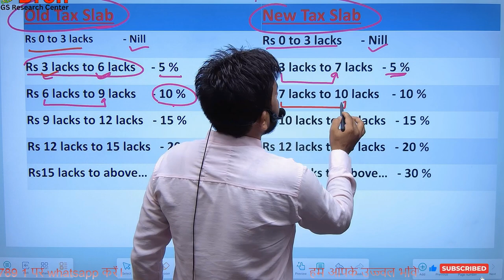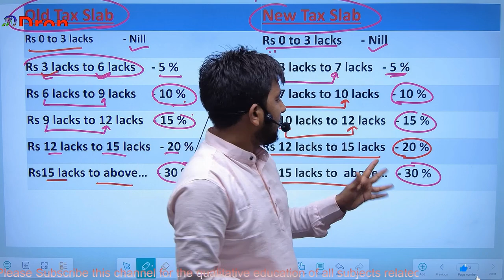old income tax vs new income tax । बजट 2024 में इनकम टैक्स स्लैब में हुआ परिवर्तन😒। Income tax slab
इस विडियो में old income tax vs new income tax के बारे में समझाया गया है।
 This video is about the study of old income tax vs new income tax